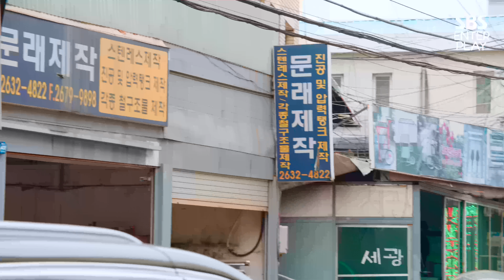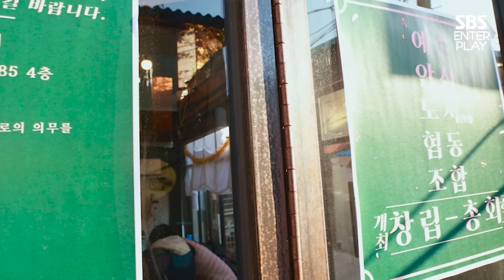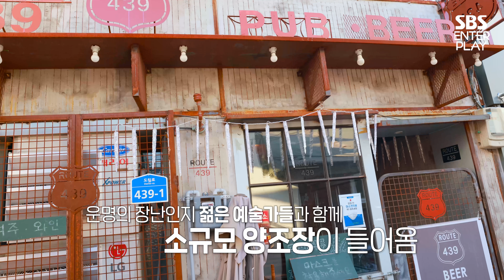노사연도 맞춘 문래동 이름의 유래는 몇 번? (힌트: 모두 고르시오.) [가이드는 외국인|SBS 210214 방송]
🚘 외국인 가이드와 함께하는 서울 투어 5탄 ❗🧳

거 딱 맥주 500 때리기 좋~은 소리네! 문래동 철강거리⚒️

광복 이후의 방직공장 노동자 1세대를 거쳐
1970년대 대한민국 산업을 책임졌던 기계금속 2세대,
젊은 예술가의 혼이 가득 담긴 3세대가 모두 어우러진
독보적인 감성 문래동!😎

쇠 깎는 소리🎵, 힙한 그래피티 아트🎨, 맥주🍻
문래동만의 분위기에 취해보는 건 어떨까요?

한국인도 몰랐던 이야기를 외국인에게 전해 듣는
주객전도🔄 전세계 유일무이 8K 국내 투어! 🏞🚌